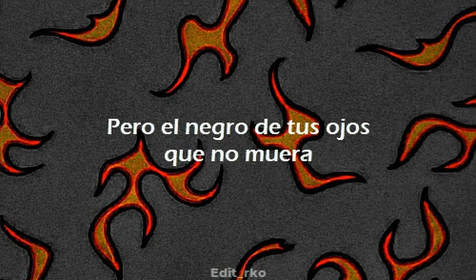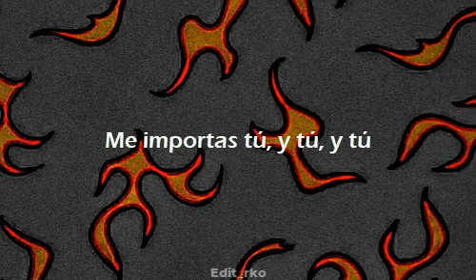Piel canela - Cuco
Letra:

Que se quede el infinito sin estrellas
O que pierda el ancho mar su inmensidad
Pero el negro de tus ojos que no muera
Y el canela de tu piel se quede igual
Si perdiera el arcoíris su belleza
Y las flores su perfume y su color
No sería tan inmensa mi tristeza
Como aquella de quedarme sin tu amor
Me importas tú, y tú, y tú
Y solamente tú, y tú, y tú
Y nadie más que tú

Fuente: Musixmatch
Compositores: Bobby Capo

Disponible en:

-YouTube Music
Artista: Cuco
Álbum: Piel Canela
Fecha de lanzamiento: 2019